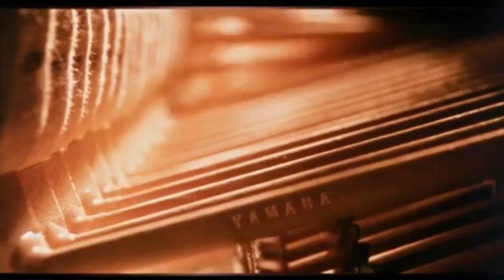Zakuro Evasion Logo Assamblege (Ft. Z-Astral Studios) (September 14, 2023-Now)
Can You Guess All The Logos?

This video for tribune for @JamesTheLogoMan  who has passed away in 2 years ago for the unknown accident  ː'(

Musicː Mainos TV (1990) (idk if i say , i was stole the @CP1973_Productions style?, it's very cold)

Softwareː Wondershare Filmora, Clipchamp